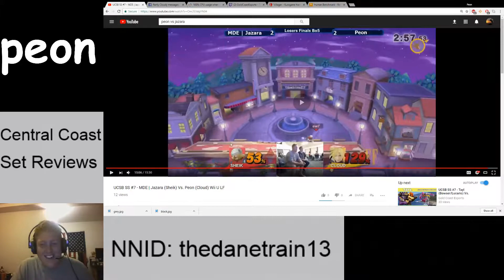Sm4sh Daily Highlights | Ep. 163 | NairoMK, VSGC, CaptainZack26, peonchop, GooshiGaming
The streams that make this video possible:

00:03 | NairoMK - SD

00:31 | VSGC - Oops.

00:55 | CaptainZack26 - ZACK AT CCC2?

01:05 | CaptainZack26 - wow

01:34 | NairoMK - Dtilting so hard the router goes out.

02:03 | peonchop - Jazara with the saddest "no" of all time

02:30 | GooshiGaming - N U T

02:41 | GooshiGaming - SFW #107 feat. EG|Zinoto, LOE1, Nom, Daybreak, SETHsational, Smasher1001, bread, Runes and more!

03:10 | ZeRo - TEAM KIRINO WE OUT

03:16 | NairoMK - Pin OP

03:42 | Pandarianssb - HRC cloud stuff

04:15 | JkBayo - Smash Battles!

04:45 | XzaxSSB - The book of xzax with pictures

05:01 | AwesomeChocobi - Hank Hill Kicking Ass

05:30 | DLNssb - Discuss

05:38 | NairoMK - WHAT?

06:08 | TypoHouseGames - Typo @ The Lab Ft Fatality, Sonido, and More

06:16 | OmniTournaments - The spacing

06:52 | SSBMontreal - PuffOP

07:11 | GooshiGaming - Seth Rush

🤖  Credits

Gamebot Smash is the best place to watch the latest and greatest Super Smash Bros. for Wii U (sm4sh). gameplay highlights. We feature clips from your favorite players. We also feature tournaments from streamers like ESASmash and 2GGaming.

Gamebot is your destination for the best highlights of all the top video games. We produce next-day highlights from top Twitch streams and competitions worldwide for many different esports. We feature all sorts of acronyms, like MOBA, FPS, MMORPG, RPG, RTS and BBQ. The Gamebot website offers a convenient way